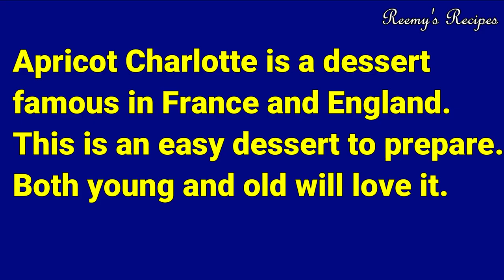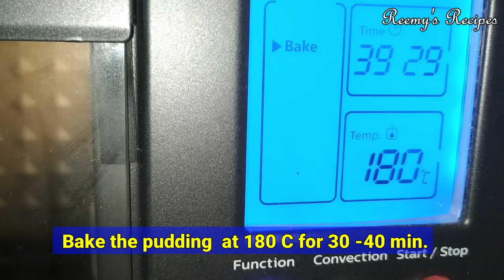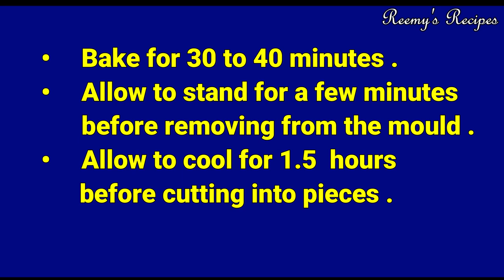Apricot charlotte / Apricot pudding / Dessert with apricot |Sweet Delight: Apricot Charlotte Recipe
Apricot charlotte
Apricot pudding
 Dessert with apricot
Sweet Delight: Apricot Charlotte Recipe

Elegant Dessert
Apricot Recipe
Charlotte Dessert
Fruit Dessert
Apricot Cake
Charlotte Cake
Dessert Recipe
Fruit Cake
Apricot Pudding
Charlotte Pudding
Baked Dessert
Apricot Delight
Charlotte Delight
Sweet Treat
Fruit Delight
Apricot Dessert
Charlotte Dessert
Dessert Ideas
Apricot Ideas

 Today I am sharing the recipe of apricot charlotte — a pudding famous in England  .I learned this recipe during a course attended in catering college, Bombay .I have made some changes in the recipe. Impress your guests with this stunning Apricot Charlotte! Layers of apricot and sponge cake create a beautiful and delicious dessert perfect for special occasions. This elegant dessert is sure to be a showstopper at any gathering. Try it now and wow your friends and family!Links for related videos and play list are given below:

Ingredients

Apricots(dried and seedless)—110gms
Sugar—1 tbsp
Lime juice — ¼ tsp
Lime rind — ¼ tsp
Bread slices—4 to 5
Butter—30 gms

• Soak apricots overnight .
• Melt the butter .
• Keep the bread fingers with the
 buttered side facing the mould .
• Bake for 30 to 35 minutes .
• Allow to stand for few minutes
•  before removing from the mould ..
• Allow to cool for 1 ¼  hours
before cutting into pieces  .